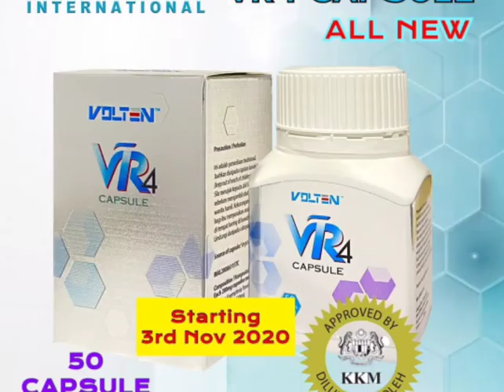DR4 kapsul kini VR4 kapsul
NEW PRICE VR4 CAPSULE

✔️⁉️HARGA RM480
✔️⁉️RETAILS PRICE RM110
✔️⁉️AGENT PRICE RM80
✔️⁉️50 CAPSULE

BERMULA 3 NOV 2020

✔️GOOD PRODUCT
✔️HIGH QUALITY
✔️VOLTEN PRODUCT
✔️ 💯BUMIPUTRA PRODUCT

Pastikan original Keluaran VOLTEN